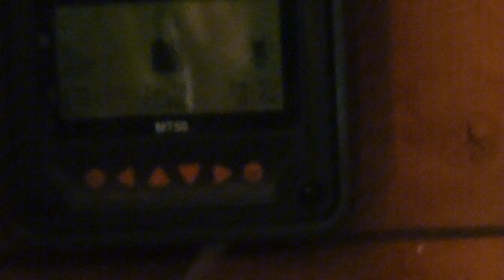|Ep. 2| Gone Off-Grid•Building a Log Cabin Deep in the Bush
I drove seven hours north to help build an off-grid log cabin deep in the wilderness. When I'm not working I'm usually fishing for lake trout, pike, or walleye.